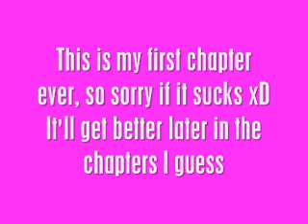Look It Up~A Jonas Brothers Love Story Chapter 1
Characters~(so far)
Nikelle-Nick's bestfriend
Jonas Brothers!

The story starts out with the Jonas Brothers finishing their last concert. They bord the bus and get on with they're usual stuff.

Kevin: "I'm wiped out!" he said as he fell onto the couch.

Nick: "Ugh, same here." he agreed as he climbed onto his bunk and turned on the TV

Joe: "I'm not!" he said as he ran around in circles.

Nick and Kevin both rolled they're eyes.

RING RING!

Nick: -grabs his phone-"Hello?"

(On phone) Nikelle: Hey Nick!

Nick: "Oh, hey Nikelle!" he said as he smiled.

Joe: "Hey is it your girlfriend?"

Nick:He held the phone away. "You know Nikelle's NOT MY GIRLFRIEND!" he yelled as he threw a pillow at Joe's head.

Joe: "OUCH!" He shoved the pillow back

Nick: "HEY!" He dropped the phone and started to argue

Kevin: "Ugh" He got off the couch and picked up Nick's phone. "Hey Nikelle"

Nikelle: "Kevin? Is that you?"

Kevin: "Yep!"

Nikelle: "Hey!...so I guess the 2 boys are arguing again?"

Kevin: "You've guessed it!" he held out the phone.

~In the backround~

Joe: "Nah-nah-nah-nah-nah you can't catch me!!!" he taunted

Nick: "JOE! Stop being so immature!" he yelled as he started to chase Joe.

Joe: "MAKE ME!!!" he ran

Kevin: He put the phone back to his ear and laughed. "So, yeah."

Nikelle: She giggled. "Well, tell Nick to text me when he's done finishing his feud."

Kevin: "Got it!"

Nikelle: "Okay, thanks Kev! Talk to you later!"

Kevin: "No problem, see ya!"

They hang up.

Joe: "Hey Kevin! Look at me, I'm Nick!" -deepins voice- "I'm Nick and I'm sensitive! I hate it when people where my socks!" He held up a pair of Nick's socks

Nick: "JOE!"

Kevin: He held back Nick from almost strangling Joe. "Guys, CUT IT OUT! CUT IT OUT! JUST GO TO BED!" He let go of Nick.

Nick: -silently walks away-

Kevin: I mean jeez!

Soon, it's 1:30 in the morning and the boys are sleeping peacefully. Except for Nick, who's been texting with Nikelle for the past 1 hr. and 30 min.

In the conversation,

Nikelle: "I've missed you..."

Nick: "Same here."

Nikelle: "When are you coming back?"

Nick: (Nick's coming back tomorrow but he wants to make it a surprise so he lies) "Uhh, I don't know"

Nikelle: :[

Nick: Hey, don't worry, you might be seeing me sooner than you think

Nikelle:??

Nick: Nevermind

Nikelle: Umm, okay? Hey, you should go to bed. You have a concert tomorrow, right?

Nick: Oh, um, right, I'll see you- "Wait what?" -backspaces see you and types "talk to"- you tomorrow

Nikelle: Okay, good night Nick!

Next episode: The boys go home and Nikelle gets a surprise

Okay, this is my first chapter ever!!! I hoped you like it, and tune in for chapter 2!
:D

-mkbunnies101